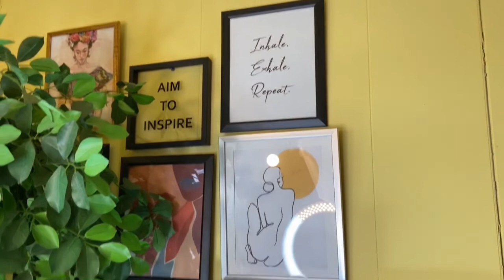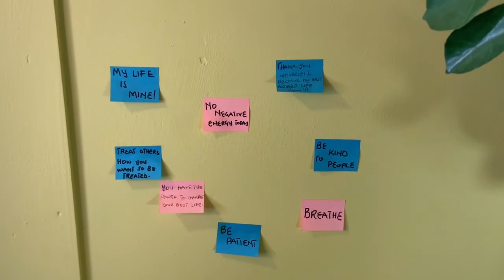My Affordable Youtube Studio. ||Ghanaian Youtuber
Hey my loves, so in this video, I'm sharing with you my budget-friendly youtube setup.
I have also shared the links below so be sure to check them out.

-UMBRELLA LIGHT SET-
-BOYA LAVALIER MICROPHONE-
-RODE VIDEO MICRO-
-BLUETOOTH REMOTE FOR IPHONE AND ANDRIOD-
-RINGLIGHT-
-CELL PHONE TRIPOD MOUNT-
-APPLE MFI CERTIFIED ADAPTER-

Follow me on socila media-